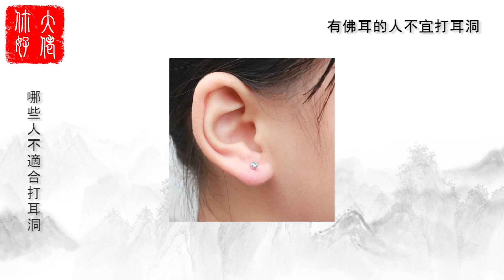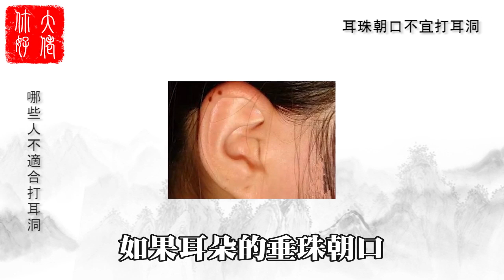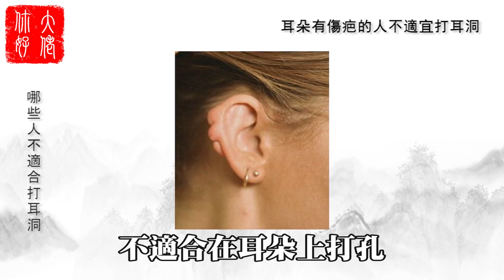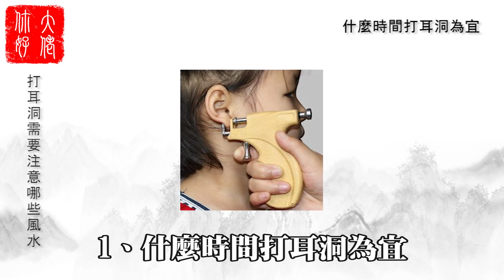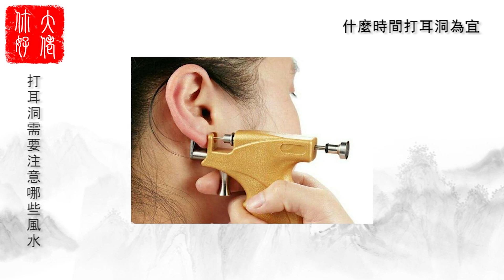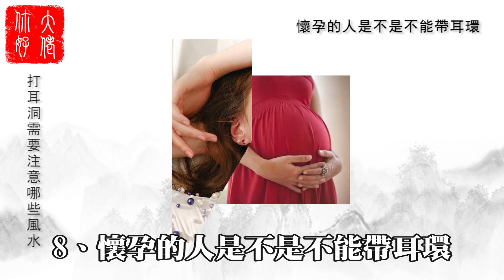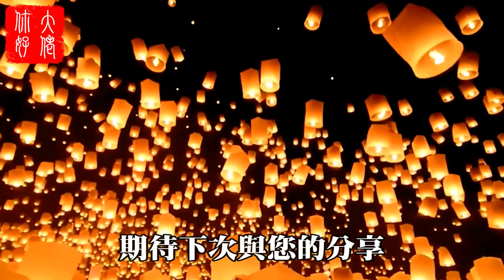【風水】5種耳相的人，打耳洞破財，千萬不能打！大佬你好啊